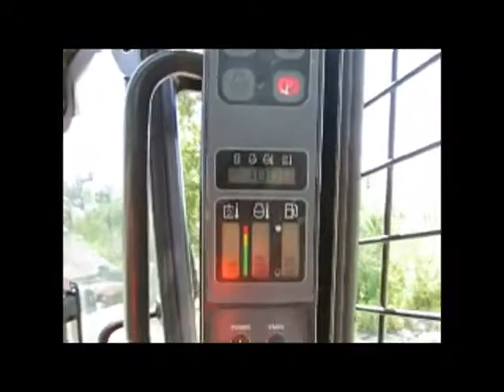Sold! 2011 Case TR320 Skid Steer Rubber Track Loader Enclosed Cab bidadoo.com